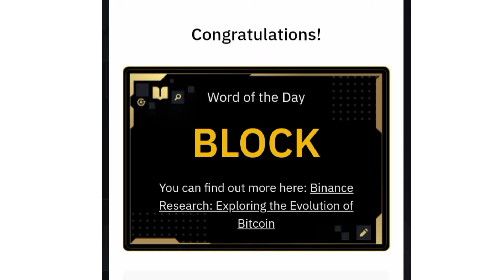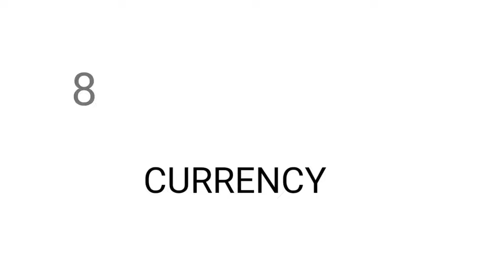Binance Word Of The Day | Bitcoin Evolution Theme | Crypto Wodl Answers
Binance Word of the day Bitcoin Evolution Bitcoin Evolution theme WOTD#cryptowodl

Binance WODL answers today, theme BITCOIN EVOLUTION, binance word of the day All words.

Hello Guys,
Today We will explore Binance Word Of The Day 3,4,5,6,7,8 All Letter Words of the theme Binance ledger.

Don't forget to give your Valuable comments that will help me to improve my Content.